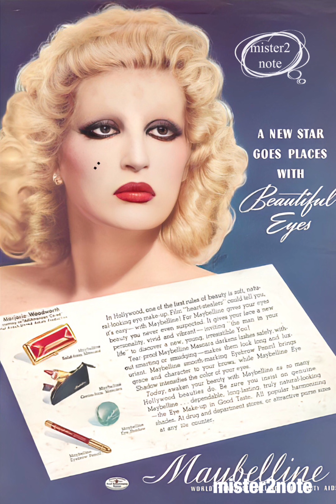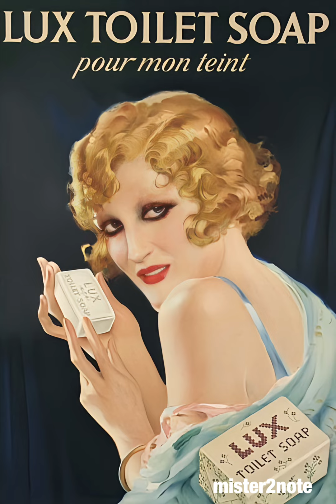Mina - I’ll see you in my dreams